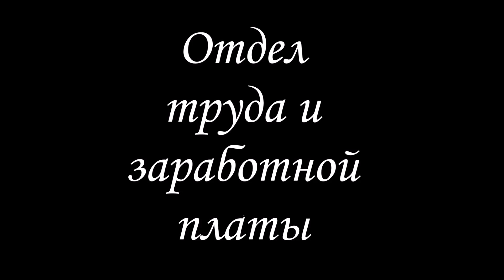Люди Ярославского судостроительного завода